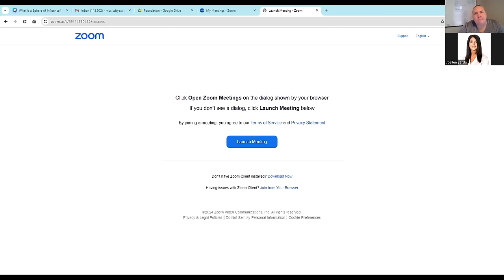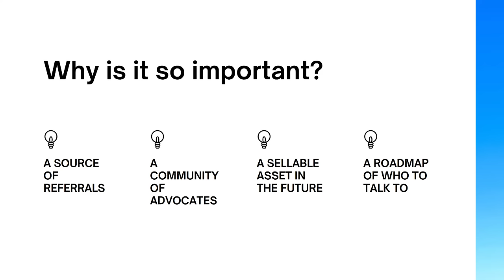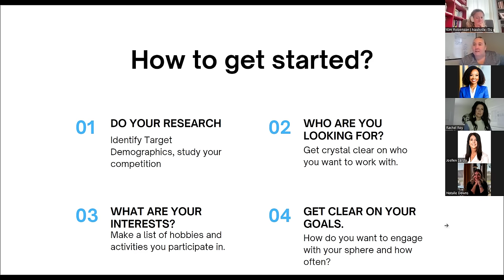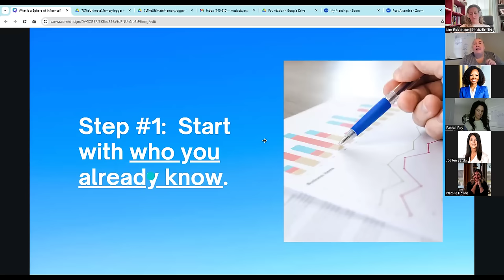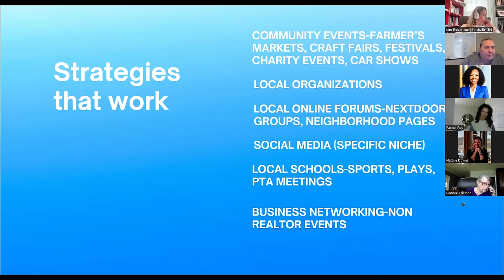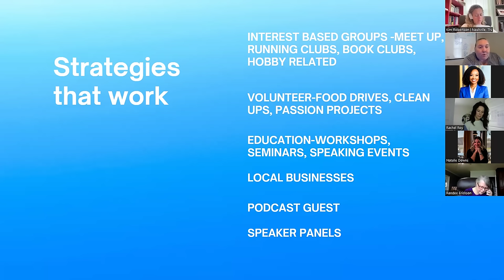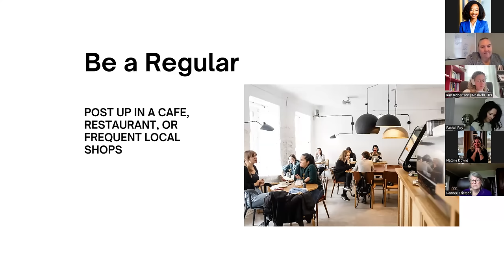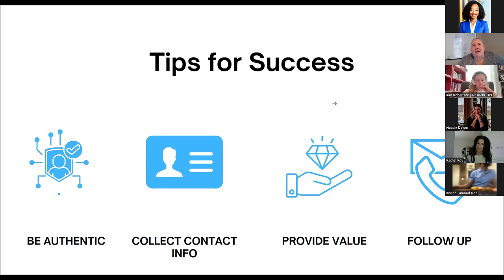Building Your Sphere of Influence in Real Estate | RE Coach Crate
👉In this recorded session, we delve deep into the concept of a sphere of influence and its critical role in the success of real estate agents. Whether you're just starting out or you're a seasoned agent in a new area, understanding how to create a network of people who know, like, and trust you is fundamental to generating referrals and establishing a community of advocates.

- The definition of a sphere of influence and why it's an indispensable asset in real estate.
- Starting strategies: How to leverage your existing connections and identify key individuals you need to meet.
- Practical tips on preparing your marketing materials effectively to make an impression.
- Real-world strategies that work: From community events like farmer's markets and festivals to leveraging local online forums and engaging with business networks.
- How to become a pillar of your community through volunteering, educational events, and participating in or hosting interest-based groups.
- Unique ideas for creating memorable experiences and standing out in the local market.

💡 **Pro Tips for Success:**
- The power of authenticity in building long-lasting relationships.
- Providing real value to stand out as a trusted real estate authority.
- Mastering the follow-up: How to nurture leads without being intrusive.

Whether you're tuning in for personal growth or professional development, this class is packed with actionable insights to help you thrive in the real estate industry. Hit the play button, take notes, and get ready to grow your sphere of influence!

Your feedback fuels our passion for providing valuable education to real estate professionals everywhere.

**Timestamps:**
0:00 - Introduction to Sphere of Influence
1:30 - Understanding Your Market
3:00 - Leveraging Social Media
13:00 - Networking and Building Relationships
23:00 - Providing Value to Your Community
33:00 - Strategies That Work
43:00 - Be a Regular: Immerse Yourself in Local Business
47:00 - Tips for Success in Real Estate Networking

🚀 How to Connect with RE Coach Crate:
Ready to take your Real Estate career to new heights? Connect with RE Coach Crate through the following channels: